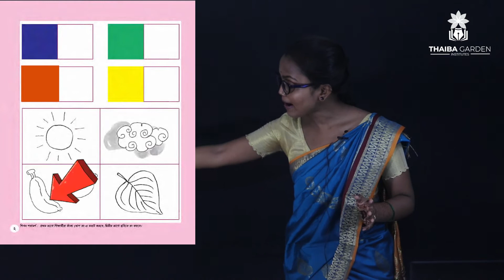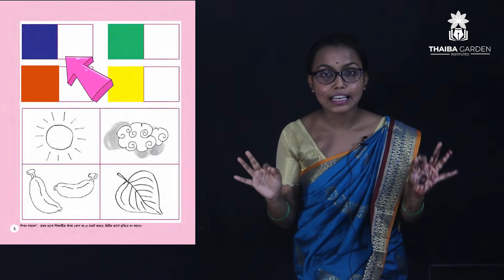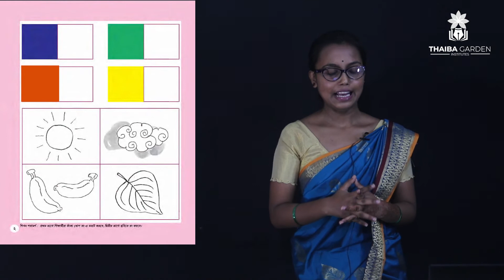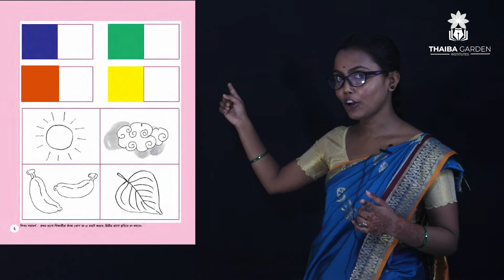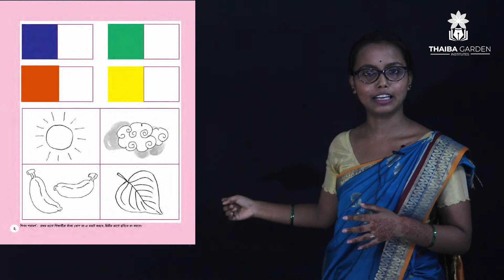class 1 প্রথম শ্রেণী , (WBBPE) আমার বই পৃষ্ঠা ২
আমার বই পৃষ্ঠা ২